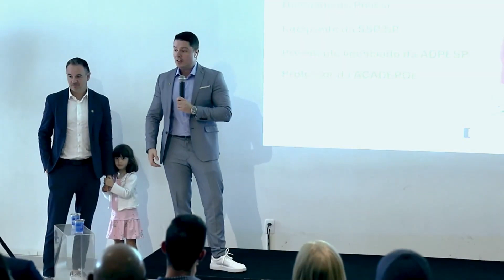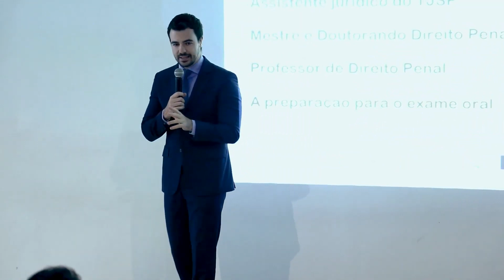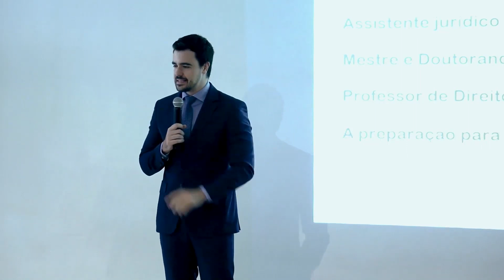PALESTRA PROFESSOR RODRIGO PARDAL - Quebrando a Banca